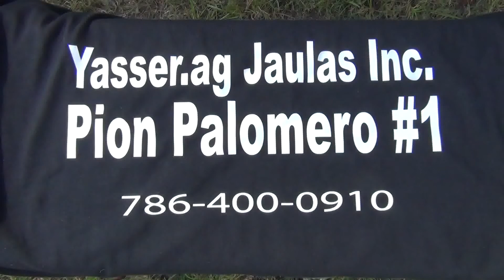Perla viejo de Tony Rosado.